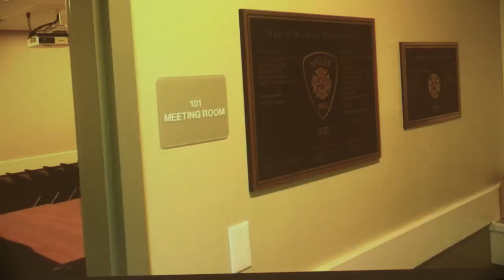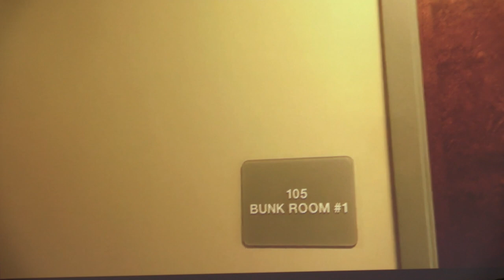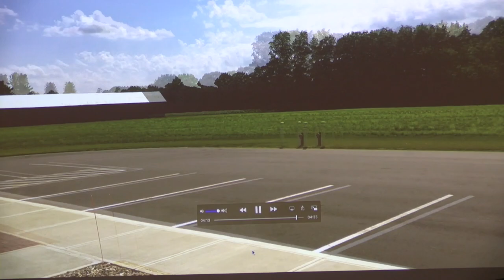Hadley Matters #5 Mike Spanknabel, July 5, 2021